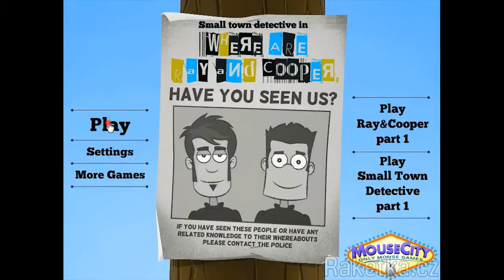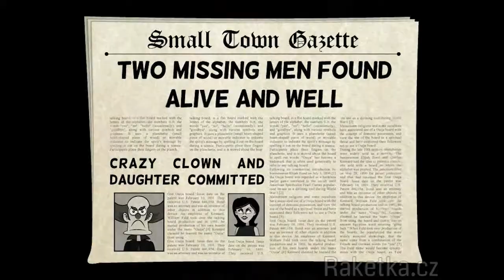Ray And Cooper 2 - Návod - Walkthrough